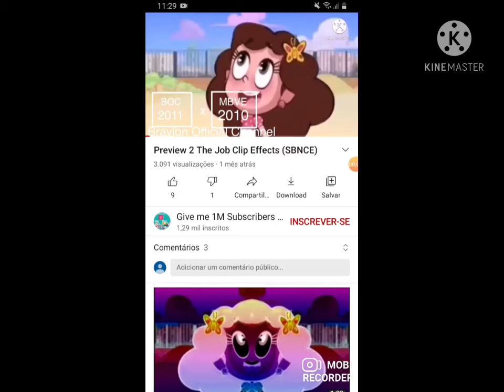preivew 2 The job Clip Effects ytp